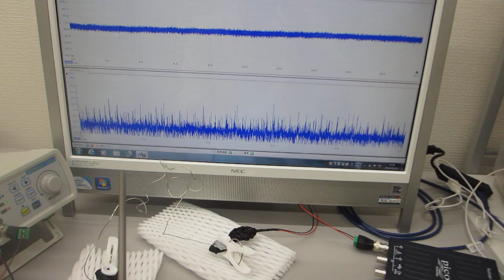音と超音波の組み合わせ実験（ステンレス線を叩いて超音波を見る実験）